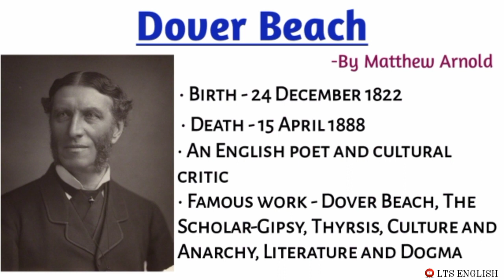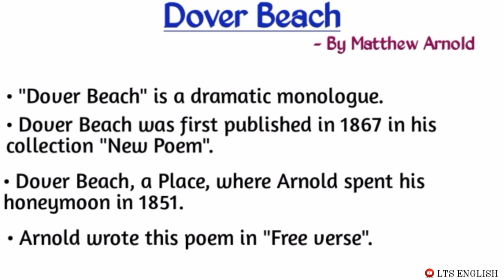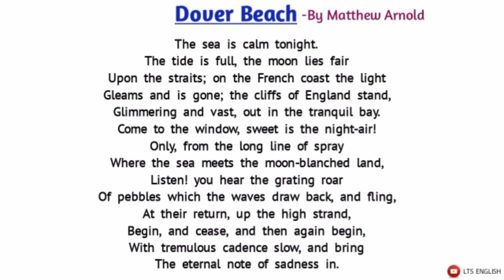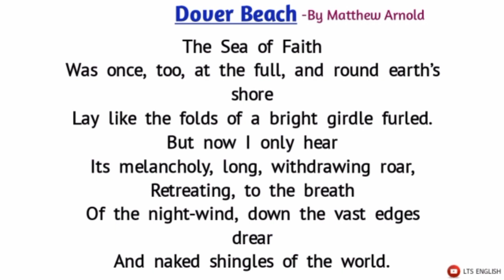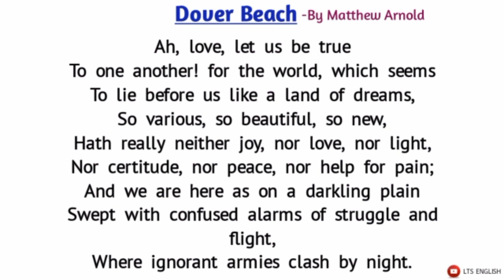Dover Beach by Matthew Arnold line by line explanation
Matthew Arnold’s poem ‘Dover Beach’ was published in the volume ‘New Poems’ in 1867. This poem is divided into four stanzas, each with a different number of lines. The poem concludes with a pessimistic judgment on the state of the world. Real suffering and faith are fading away as people throughout the world suffer on “a darkling plain”, confused and fighting for things they don’t understand.

TOPIC COVERED IN THIS VIDEO:
• Summary of the poem in hindi
• Explanation with poem text
• Theme of the poem